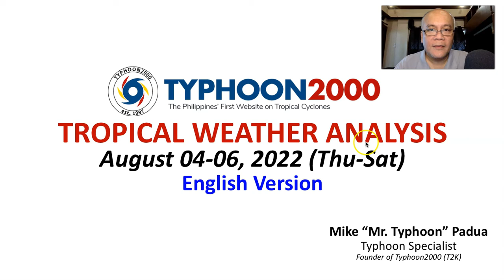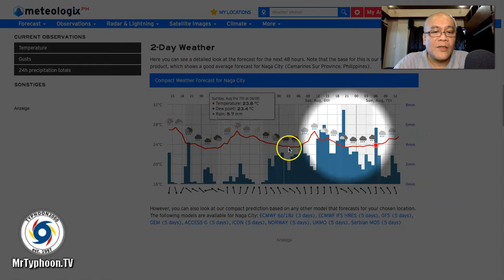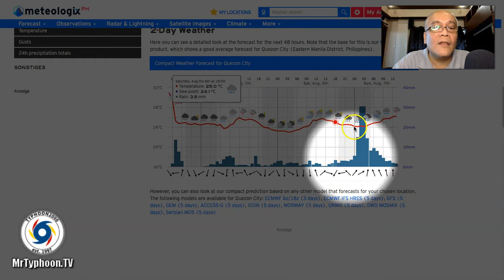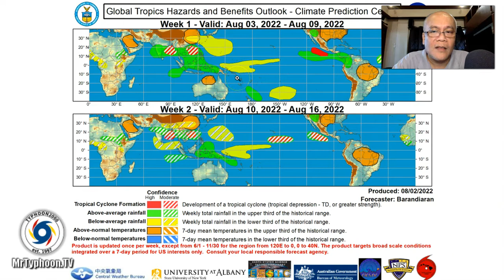TD 08W Forms Near HK…Potential LPA Likely To Cross Southern & Central Luzon This Weekend.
Mr. Typhoon's English Update: Aug 04-06, 2022 (Thu-Sat)

A Surface Trough is approaching Luzon and could become a Low Pressure Area (LPA) on or before crossing Southern & Central Luzon this Saturday or Sunday (Aug 6-7). Heavy rains with thunderstorms will be expected together with the enhancement of the Southwest Monsoon (Habagat) across these areas and other parts of the country. To find out more, check out our T2K Tropical Weather Analysis recorded at 2:00 PM Manila Time (06:00 GMT) by Mike “Mr. Typhoon” Padua, Typhoon Specialist of Typhoon2000.

Kindly support our FB channel by clicking the stars (⭐️) icon in the comments section. Your support will be greatly appreciated! Thank you! 🙏😊